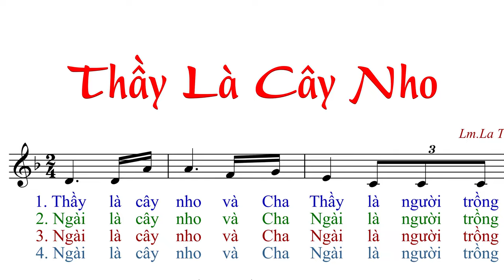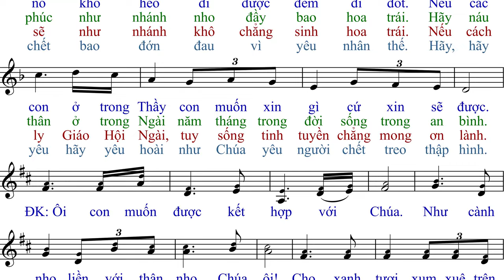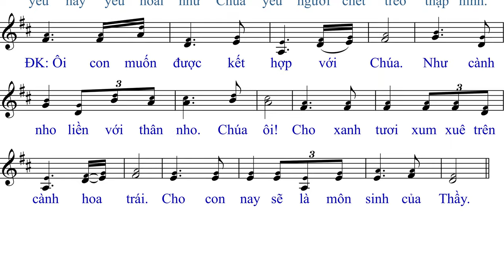Thầy Là Cây Nho (tập hát) - Lm.La Thập Tự - Anna Sao Mai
Imprimatur: GP. Quy Nhơn 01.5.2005

File SLIDE:
.PPT:
.PDF: